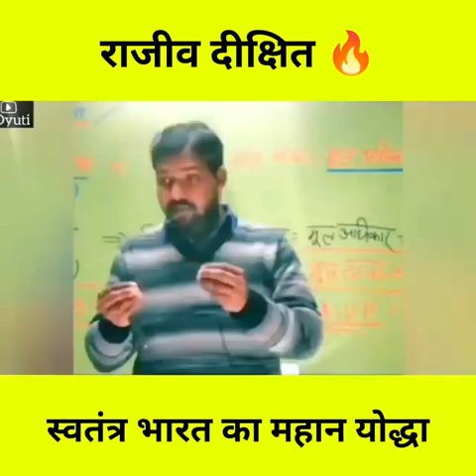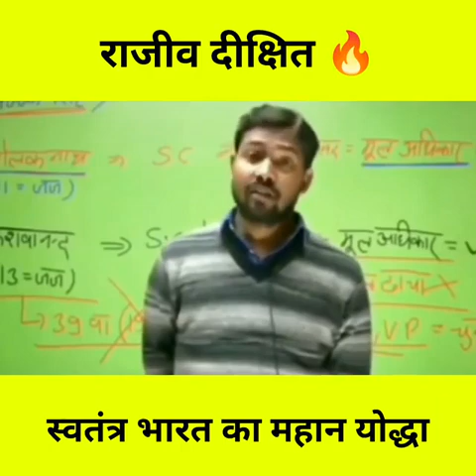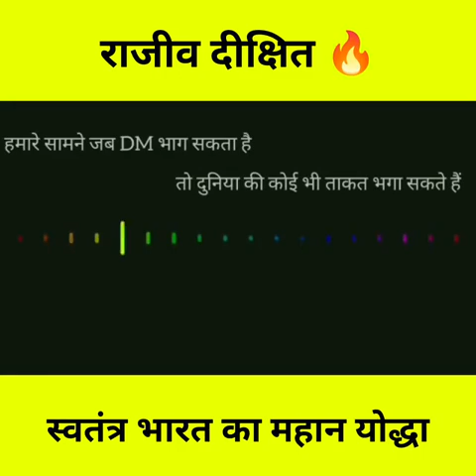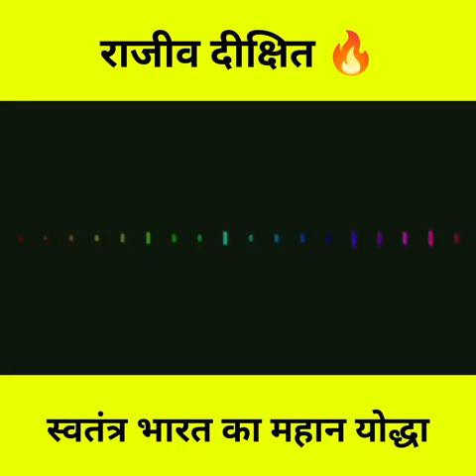राजीव दीक्षित 🔥 स्वतंत्र भारत का महान योद्धाrajivdixit